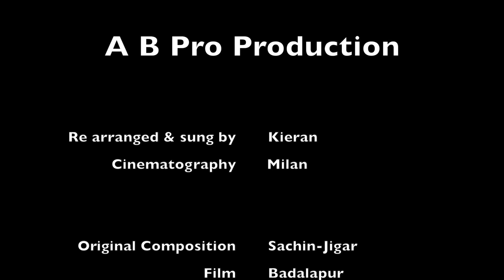Judai- Badlapur (Kieran Cover)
Cover of Bollywood song from the film Badlapur.

Introducing our production house named " B Pro Productions"
Produced in Sydney.

Equipment used:
1) Digital work station: Ableton 9 (re arranging and instrumentation).
2) Pro tools (mixing and mastering).
3) Video production and editing : Final cut pro x.
4) Microphone: Rode K2.
5) Midi keyboard: Oxygen 24.
6) Camera: Cannon 70d.